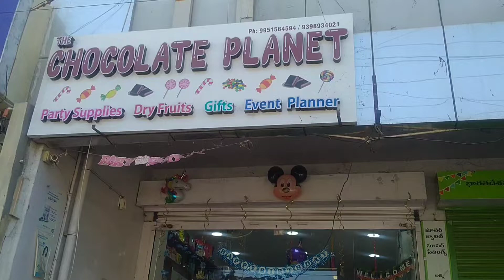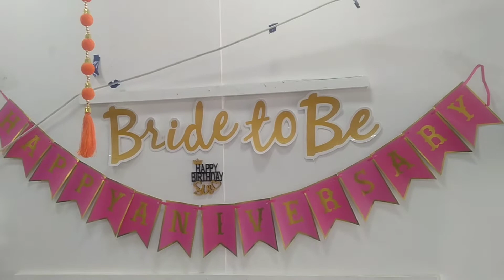roadto100subs# i#request#ur all#like#mi#youtubechannel#please_subscribe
Created by @Nasreen in the kitchen daily food volog Islam madanapalle avani roadto100subs# i#request#ur all#like#mi#youtubechannel#please_subscribe n